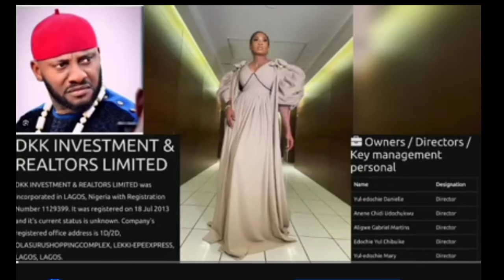May Edochie Brea'k In Silence As She Do This To Yul Edochie, DKK Investment Chas3 Him Out